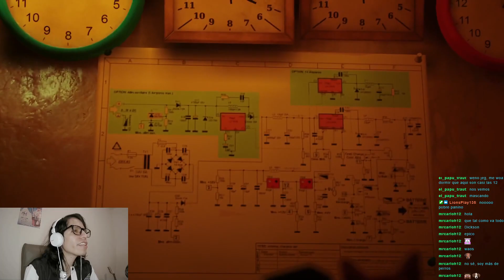En Busca Del Doc Stray | Gameplay Español The Jeg #5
Hecha un vistazo